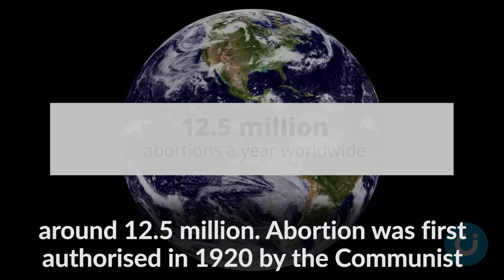CI Bitesize: One billion babies aborted in 100 years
Since abortion was first legalised in 1920, over one billion babies have been killed worldwide. Read the story in full